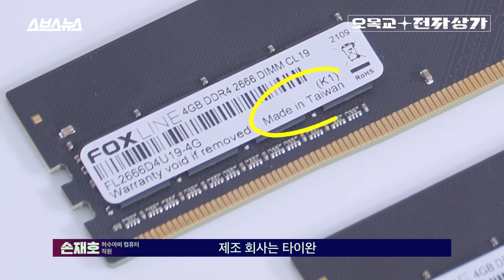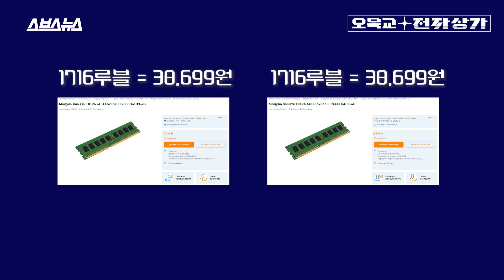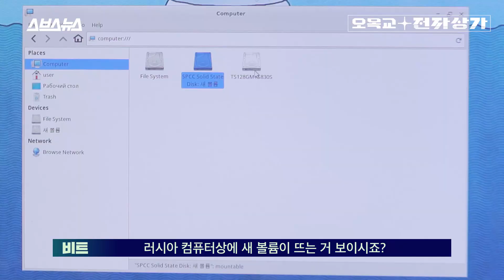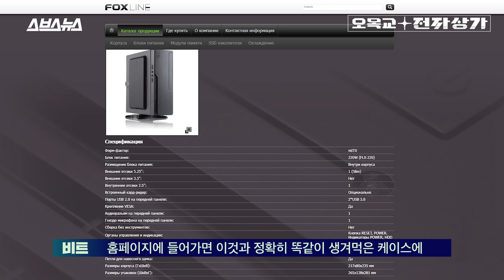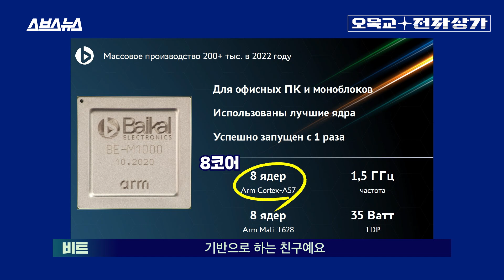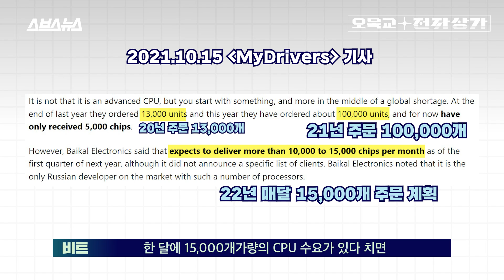러시아 자체 제작이라더니... 미국산, 한국산, 중국산 뒤섞인 불곰국 PC 눈물의 분해쇼 보여드림 (feat.허수아비) / [오목교 전자상가 EP. 93]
러시아가 자체 기술력으로 만들어냈다는 컴퓨터를 입수한 오목교 전자상가팀. 이번엔 직접 PC를 열어 포함된 부품의 정체를 파악해봤습니다. 러시아의 자랑스러운 선언과 달리 내부 부품들 상당수는 외국산, 심지어 우리나라의 부품(칩)도 포함돼 있었는데요, 러시아가 자체 CPU라 홍보한 '바이칼' 프로세서 역시 설계는 영국의 ARM 아키텍쳐를, 생산은 대만의 TSMC를 이용한 것으로 드러났습니다. 영상을 통해 러시아 컴퓨터의 면면을 직접 확인해보세요!

00:00 인트로
00:23 눈물의 해체쇼 시작
01:28 일반적인 PC와 호환이 되는 부품일까?
02:14 러시아의 램에 한국의 칩이?
03:22 SSD도 러시아 제품이 아닌걸까?
04:10 SSD 메모리칩은 또 미국산이랍니다
05:57 러시아 자체개발 CPU
08:03 성능에 비해 가격이 너무 비싼데요?
10:03 결론